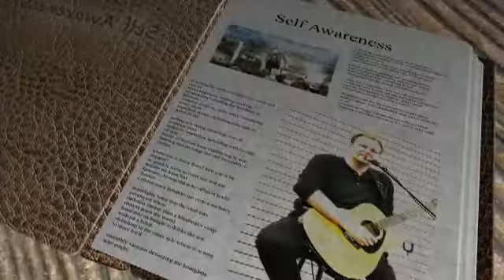W. Barth Sebauvedomenie - 10/52 Siahnite do zdrojov vesmíru (titulky)